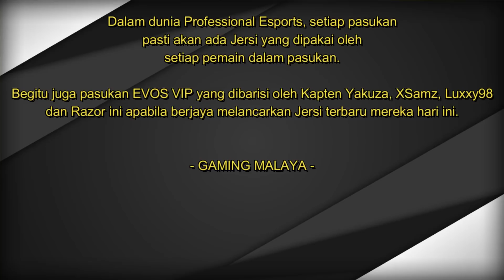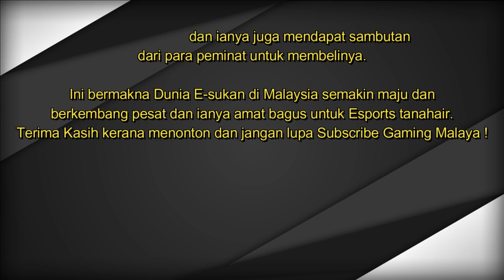Korang Memang Powerlah - EVOS VIP YAKUZA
Pasukan  PMPL EVOS VIP yang dibarisi oleh Kapten Yakuza, XSamz, Luxxy98 dan Razor ini berjaya melancarkan Jersi terbaru mereka hari ini.

🔴Welcome to the E-Sports News Channel where I creatively use my own voice for voice over and prepare my own script to add some value to this video! We love Esports scene right ? so what makes my channel unique? I am not only telling you the stories but I share my opinion, review and opinion in the video!
My Gear :: How do we create this original video?
►Image : Fair Use Internet Photos
►Commentary/ Voice over by me